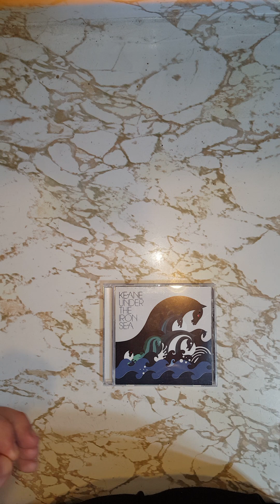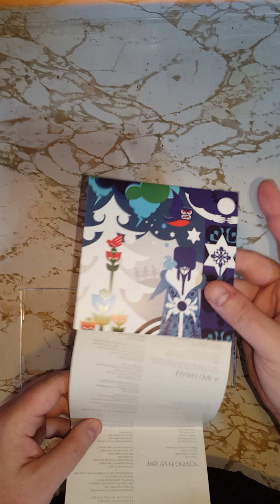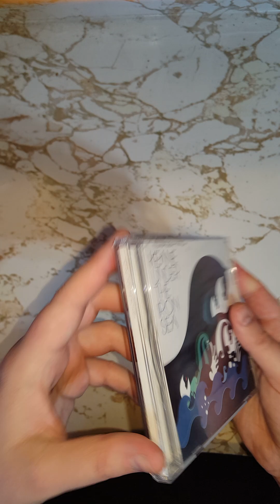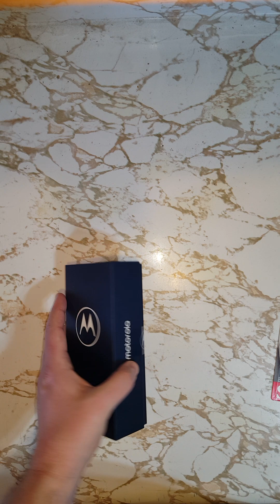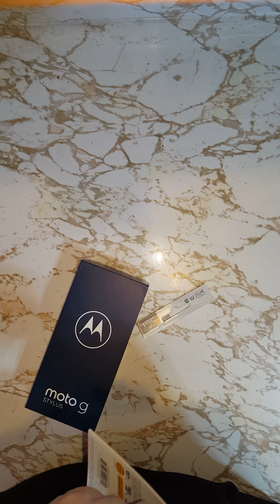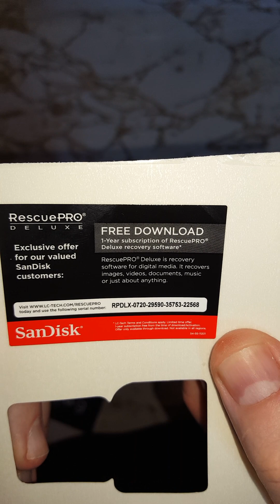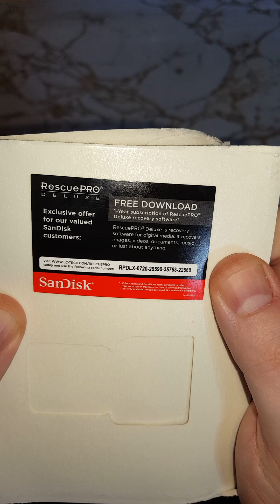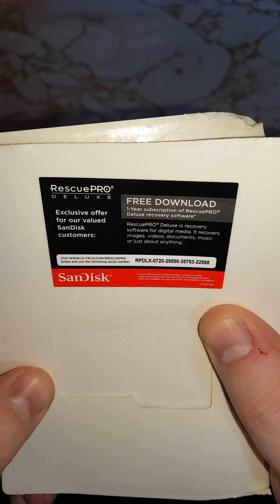got an old favorite CD and a new phone!